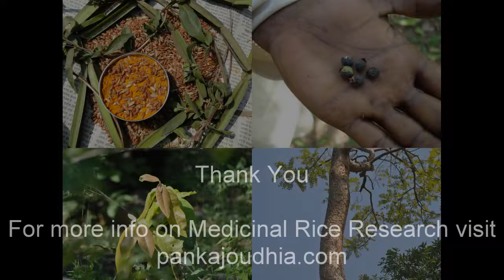Medicinal Rice P5K Formulations for Dichrostachys Excess: Pankaj Oudhia's Medicinal Plant Database